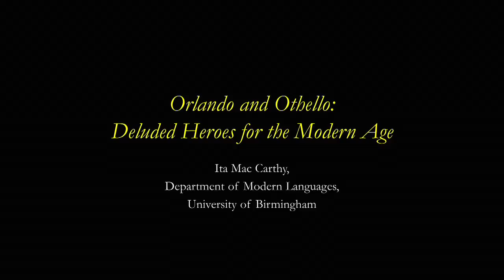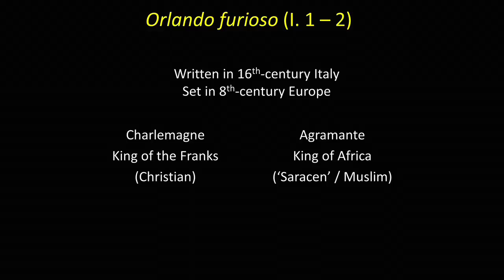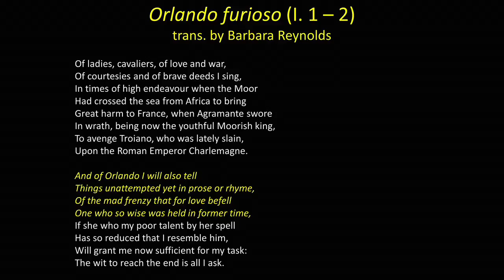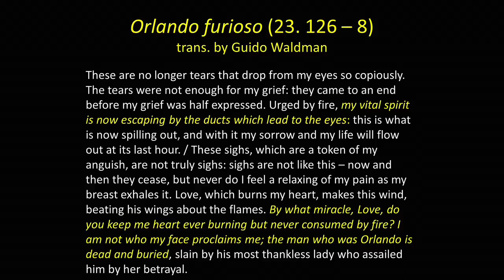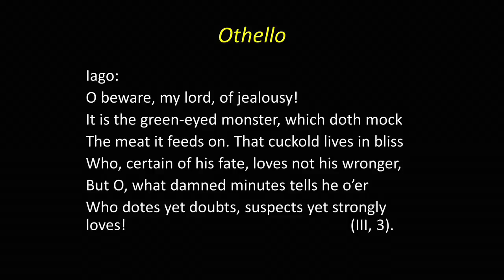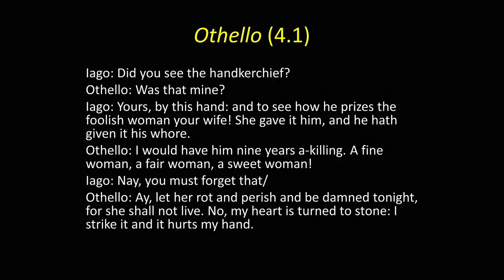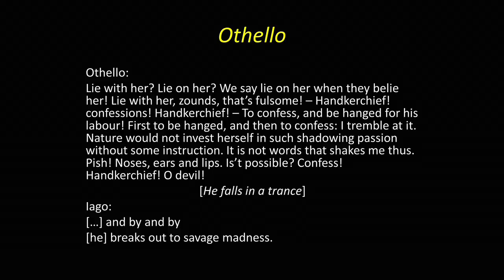Orlando and Othello: Deluded Heroes for the Modern Age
Dr Ita Mac Carthy talks about the innovative approach in which Ariosto presents the Christian hero Orlando in his poem and the influence his poem has on Shakespeare's Othello, during the celebration of the 500th anniversary of the publication of the Orlando Furioso at the University of Birmingham.